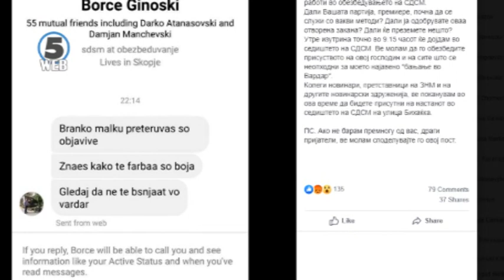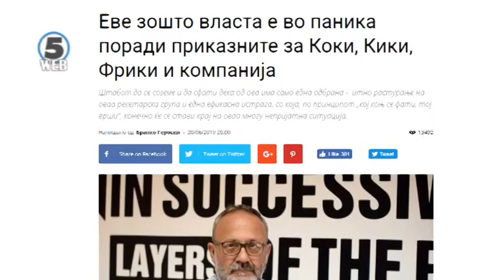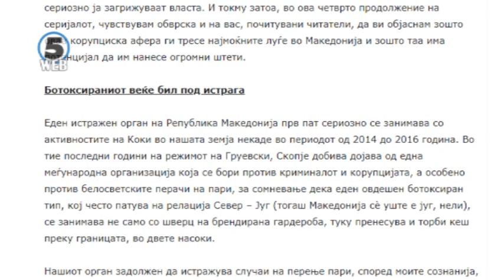Героски во СДСМ и кај Пендаровски пријави закани по живот- Претседателот го осуди чинот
Новинарот Бранко Героски утрово во СДСМ и кај претседателот Стево Пендаровски пријави дека добил закани по живот што ги добил по серијата текстови за постоењето на политичко-медиумската група која изнудува пари..